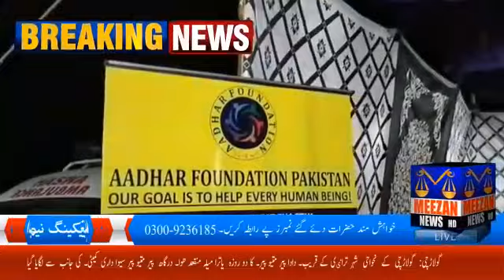Aadhar Foundation free medical camp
ادھار فاؤنڈیشن کی جانب سے دو روزہ فری میڈیکل کیمپ کا انعقاد